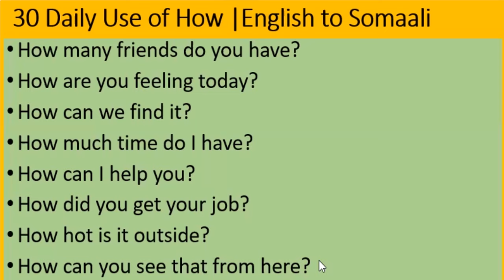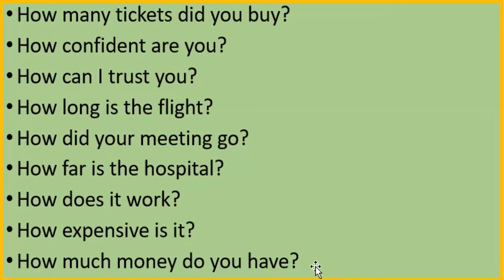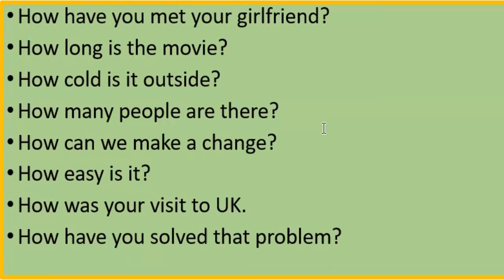30 Daily Use Of HOW | English to Somaali | Speaking Si Fudud Ku Baro !!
30 Daily Use Of HOW | English to Somaali | Speaking Si Fudud Ku Baro !!